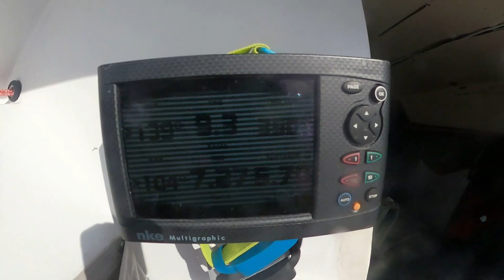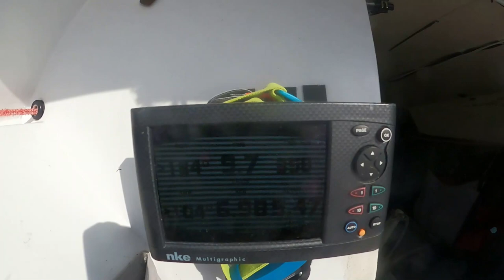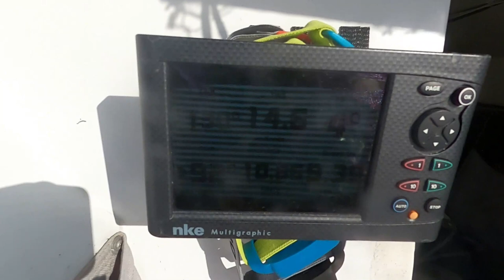ЯХТА ПРОТО МИНИ 800 одиночная оффшорная тренировка, рассказ о лодке proto / MINI 800 solo offshore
Одна из первых офшорных соло тренировок на моем Мини прото 800!
Маршрут: Камаре-Трините, Франция
Дистанция - 105 миль
Наконец появилась возможность рассказать о лодке под парусами!